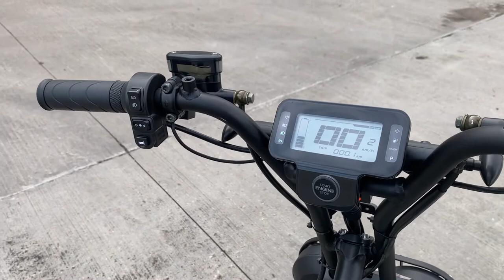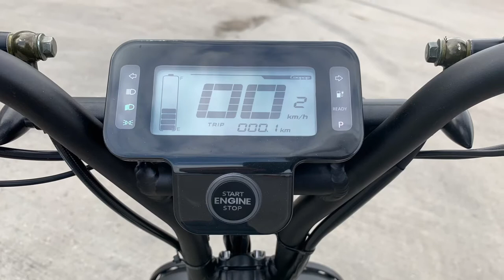Coopop Rugged Electric ScooterBike L1 class suitable for motorhome commuting 16 year old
COOPOP RUGGED Electric Scooterbike benefits from bobbly tyres and headlight cage making it a bit more of a country roads commuter, maybe even a little bit of light green lane riding would be possible too.

COOPOP is a new brand of Electric Motorcycle. Its lightweight, nimble and looks totally unique in the market. Perfect for short suburban or inner city commutes, this electric monkey bike can travel around 30 miles on a single charge. Furthermore this Coopop Rugged is ideal for motorhome transport as the battery can be removed making it very lightweight. Being electric the scooter can be charged on the campsite making it an even more cost effective scooter for the back of your motorhome.

In person its larger than you may first think and comfortable even for those with a short or long leg.

Both These super trendy machines are in the L1 category which is the equivalent of the 50cc market so can be ridden from 16 years old and restricted to 45KMH and its automatic. This automatic motorcycle gets right up to speed quicker than you’d expect and is sure to leave 50cc petrol machines behind.  Whats more, if you passed your driving test before 2001 you don’t need to sit a CBT to ride one, and you do not need L plates either.  The laws can change so I highly recommend you check the latest laws regarding this prior to making any decision.

They use LG lithium batteries and are powered by a rear wheel Bosch Motor.

On a full charge you can expect to travel around 30 miles on average usage.

Available on finance from less than £50 per month - apply